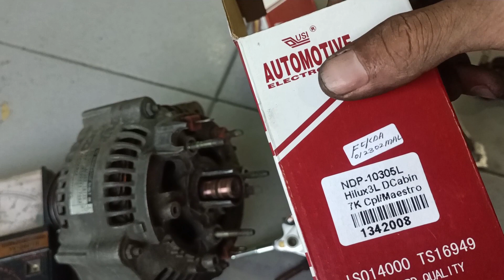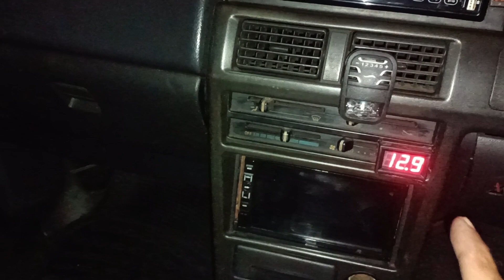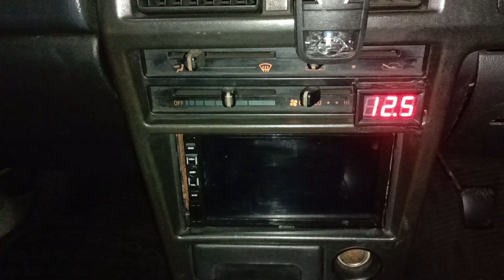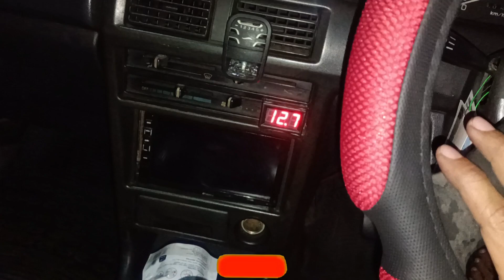ngoprek dinamo pengisian toyota twincam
cara penggantian dioda dan brush alternator toyota twincam,penyebab pengisian tidak maksimal dan aki sering tekor